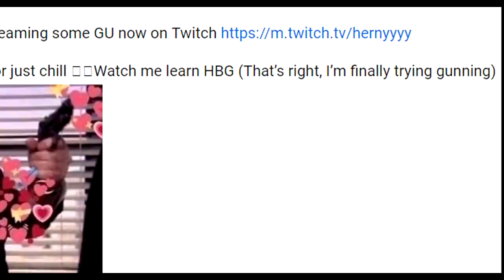Monster Hunter GU | First Time Gunning Ever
Hey guys! Hope you enjoyed the video. I know many people on stream were asking when I would do more Hunts in the AM videos,
and now that I stream more often I figured I could do some twitch versions where I stream late at night and
make a video out of it, along with how I used to record them as well. Plus I know twitch highlight kind of content is nice for those who would like to watch stream but can't cuz of time constraints.
Let me know if you like'd this format and would like to see more. :)